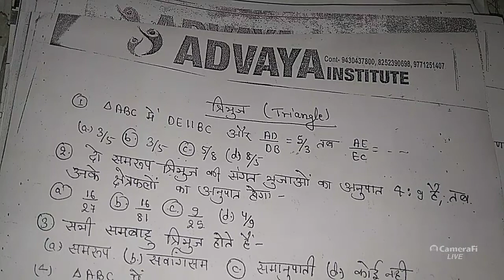त्रिभुज बिहार बोर्ड कक्षा -10 (वस्तुनिष्ठ प्रश्न) महत्वपूर्ण प्रश्न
बोर्ड परीक्षा कक्षा -10 त्रिभुज के लिए महत्वपूर्ण प्रश्न